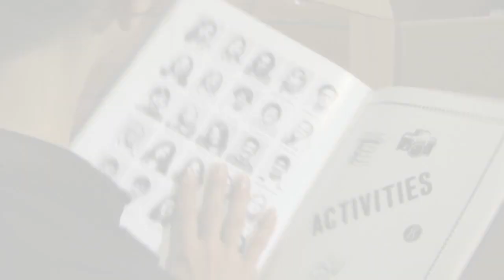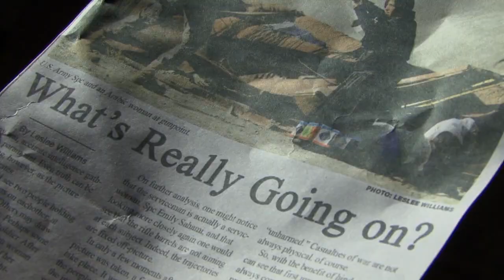Reflections in the Mud - Official Theatrical Trailer (Megaplex Version April 3, 2009)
"The Toughest Story of Her Life"
Starring Jodi Russell, Mike Hamill, Marc Raymond, with Marie Westbrook, Curt Doussett, Emily Tyndall, Sina Amedson. Music by Graham Russell. Directed by Nyk Fry.